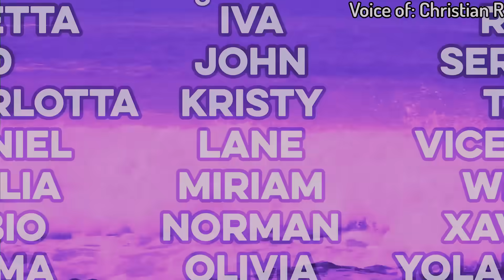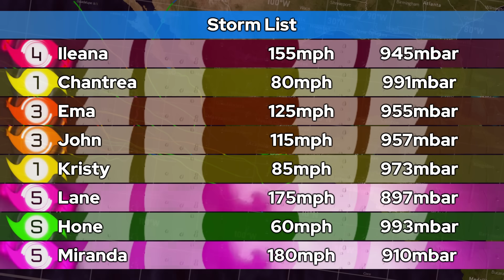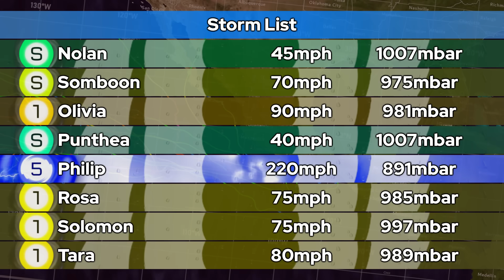2024 What-Might-Have-Been Pacific Hurricane Season Animation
What would have happened if the models were right? This animation attempts to tell you the answer.